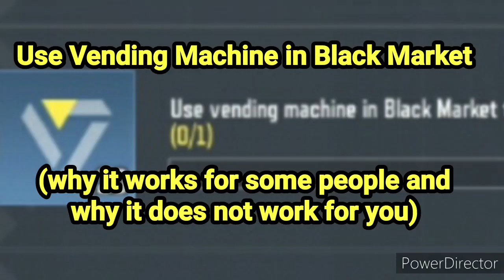Use vending machine in Black Market - why it might not work for you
It happened to me on my first attempt that it is not counting even though I have used the vending machine.

I will show you in this video how to do it the right way followed by how it will not count.

The last part of this video will show an aerial view of the Black Market.